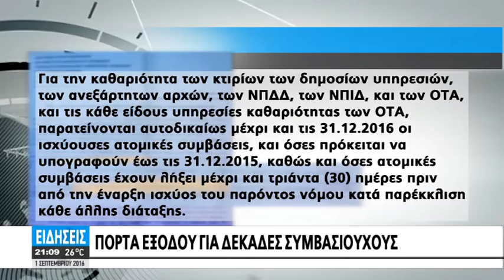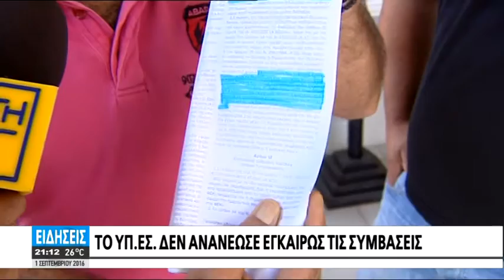ΥΠΗΡΕΣΙΑ ΚΑΘΑΡΙΟΤΗΤΑΣ - ΕΚΤΟΣ ΔΕΚΑΔΕΣ ΣΥΜΒΑΣΙΟΥΧΟΙ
Ο ΓΡΑΦΕΙΟΚΡΑΤΙΚΟΣ ΠΑΡΑΛΟΓΙΣΜΟΣ ΖΕΙ ΚΑΙ ΒΑΣΙΛΕΥΕΙ ΚΑΙ ΤΙΝΑΖΕΙ ΣΤΟΝ ΑΕΡΑ ΤΗΝ ΥΠΗΡΕΣΙΑ ΚΑΘΑΡΙΟΤΗΤΑΣ ΣΤΟ ΗΡΑΚΛΕΙΟ